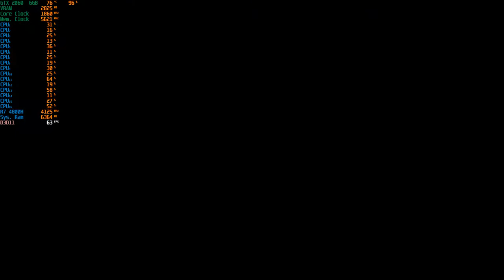PGA Tour 2K21 - 1080p With The RTX 2060 + R7 4800H [ Asus Tuf Gaming A15 ]